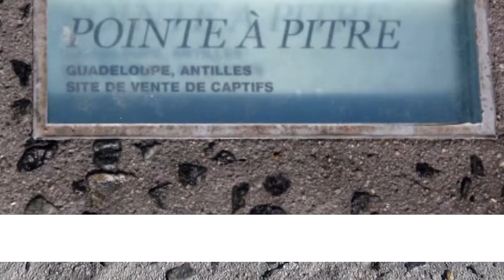Mémoire de l'esclavage en 1 minute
Une vidéo qui a été créée par 2 élèves de Camille Vernet. Like la vidéo pour soutenir notre collège ! On tente les 100 vues au bout de 6 mois ? 5 likes ? lol...